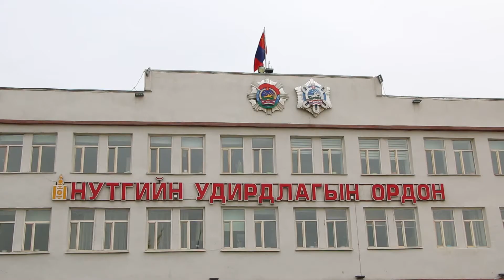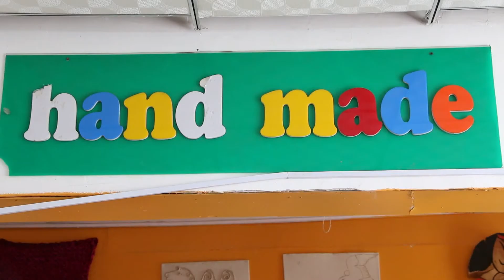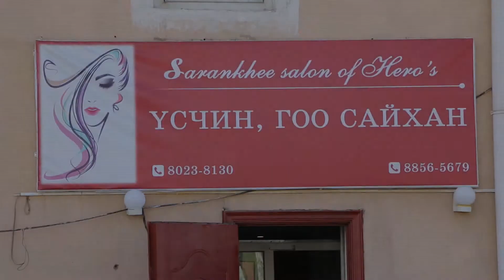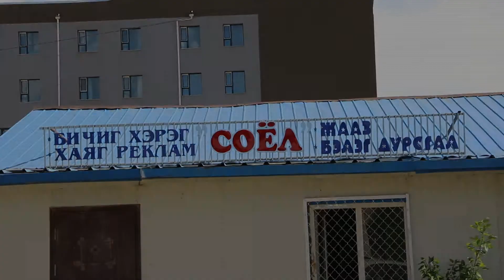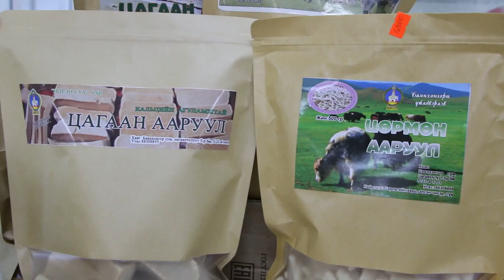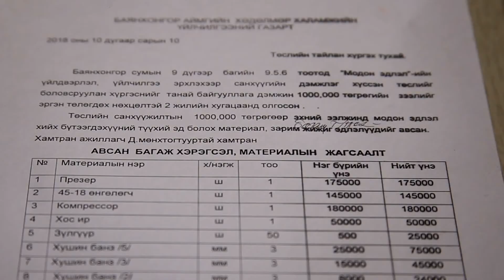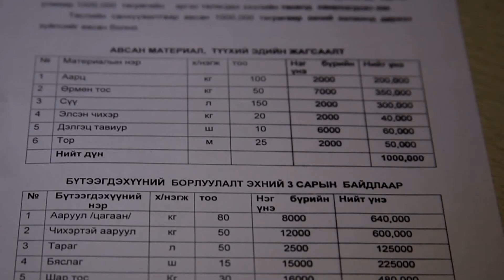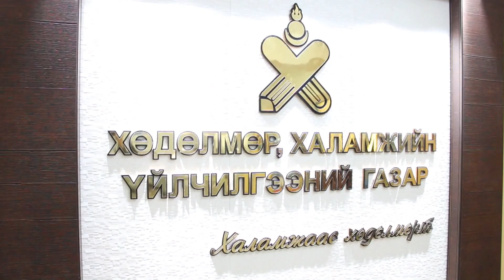Bayanhongor hodolmor erhlelt nevtruuleg